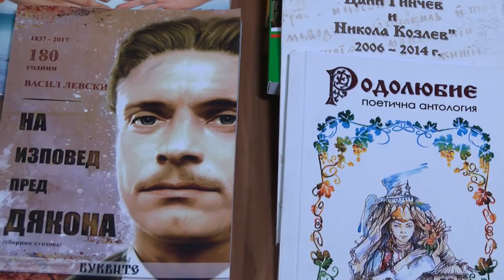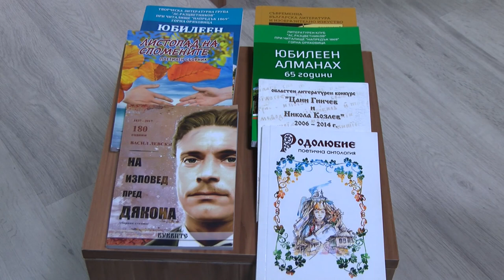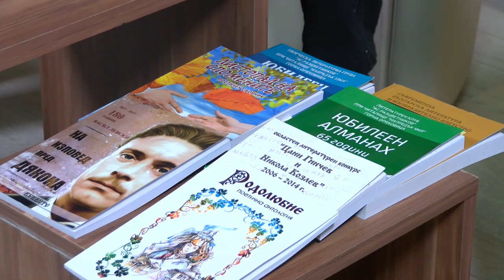Pesni za dushata 945 HD (March 2020)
Songs for soul / Песни за душата 945 HD (март 2020) week TV show/седмично предаване TV Eurofolk

1. "Българийо, за тебе те умряха" - Вокална формация "Орфей" към Дружество за приятелство с народите на Русия и ОНД - гр. Пловдив
2. "Реплика" - Дует "Тюркоаз" към НЧ "Напредък 1869" - гр. Г. Оряховица
3. "Ех, Българийо" - Ценка Ватова и Милчо Йончев, Смесен хор "Маргаритките" към СОСЗР и Военен клуб гр. Враца

1. "Balgariyo, za tebe te umryaha" - Vokalna formatsiya "Orfey" kam Druzhestvo za priyatelstvo s narodite na Rusiya i OND - gr. Plovdiv
2. "Replika" - Duet "Tyurkoaz" kam NCH "Napredak 1869" - gr. G. Oryahovitsa
3. "Eh, Balgariyo" - Tsenka Vatova i Milcho Yonchev, Smesen hor "Margaritkite" kam SOSZR i Voenen klub gr. Vratsa